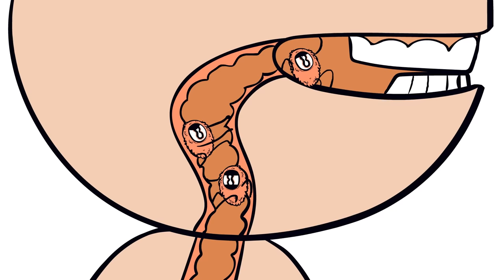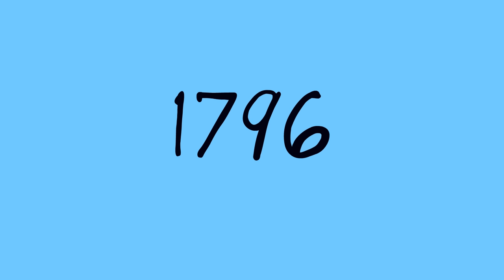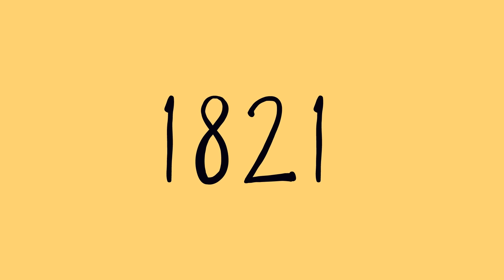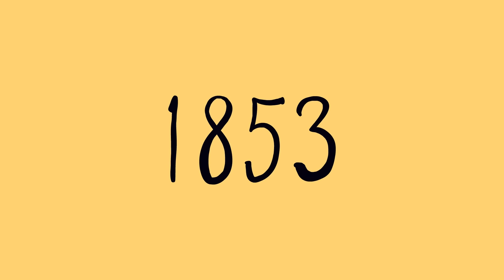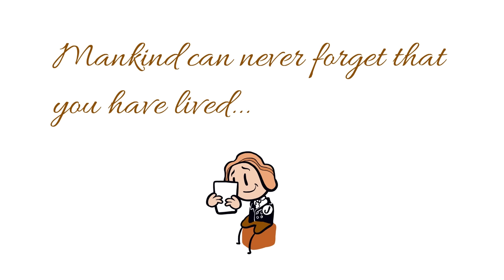History of Vaccines - Killing Smallpox - Extra History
💉The History of Vaccines: Killing Smallpox -  Vaccines have been instrumental in our modern view of health and healthcare. But they haven't always been around and there's been more than some misinformation on what they are and how they work. So how did we even discover vaccines in the first place? It started with a disease that had plagued humanity for so long, it seemed like it was just a natural part of living. But thanks to the work of Edward Jenner, soon smallpox would become a disease known only to history. One of two diseases that humanity had managed to completely eradicate and all thanks to vaccines and vaccination.

Artist: Jordan Martin I Writer: Robert Rath I Showrunner & Narrator: Matthew Krol I Editor: Patrick Rieth & Mac Owens I ♪ Music by Demetori I ♪ "Odds and Ends" by Sean Kiner, Dean Kiner
by Sean Kiner, Dean Kiner